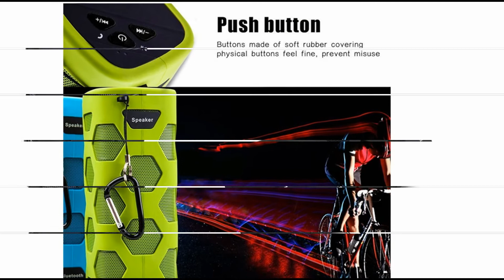Ecandy waterproof Dust-proof Shockproof Wireless NFC Portable Bluetooth Speaker with Power Bank